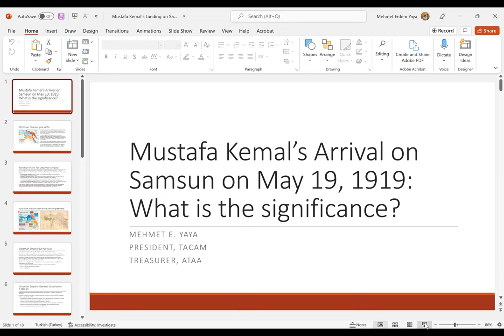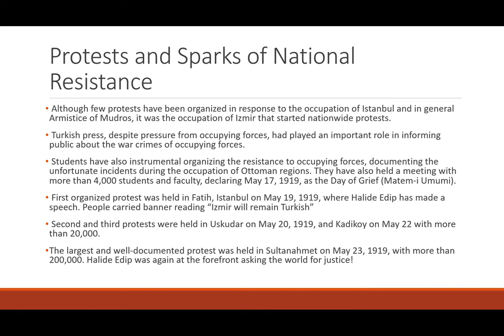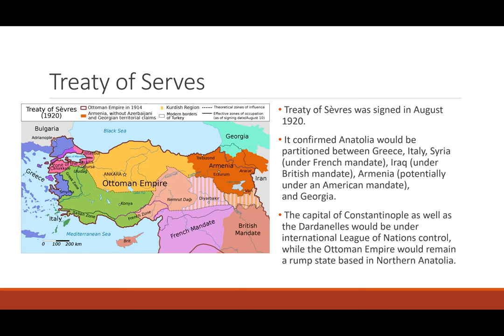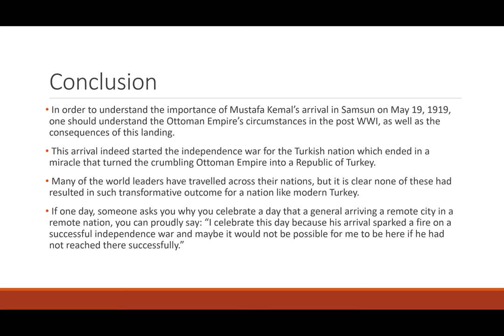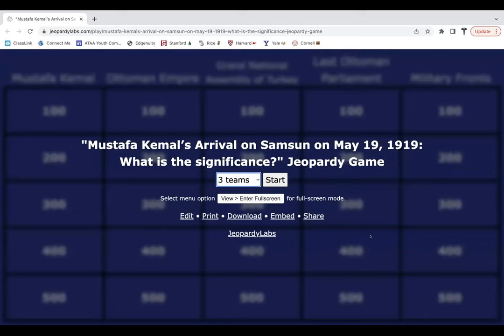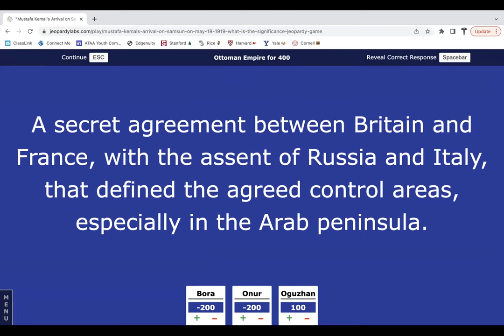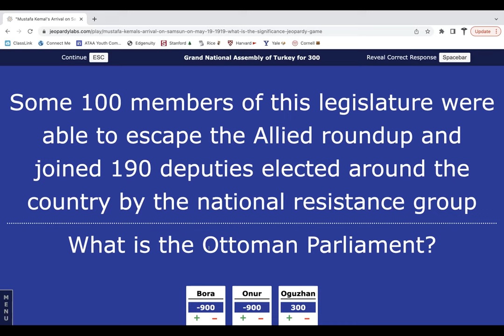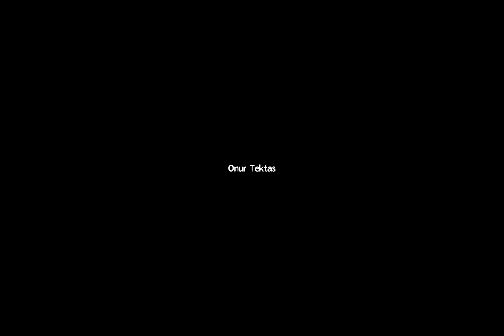19 MAYIS: History Talk and Trivia Night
Program
Opening Remarks by Engin Türesin
Consul General of Turkey in Chicago

History Talk by Professor Mehmet E. Yaya

Jeopardy Trivia